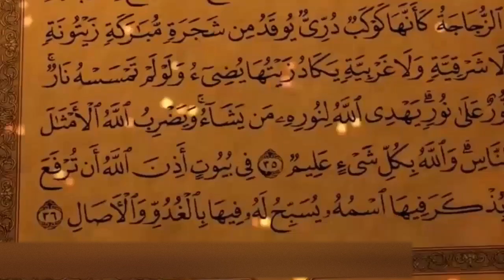اقرأ هذه الآيات علي الماء وستري من قام بسحرك وحسدك عن طريق رؤيه يرسلها الله لك!!